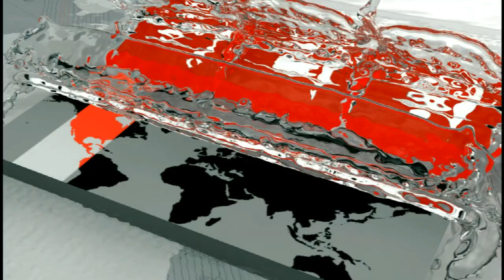এরশাদের আসনে উপনির্বাচনে ভোটগ্রহণ চলছে | Rangpur Election Update